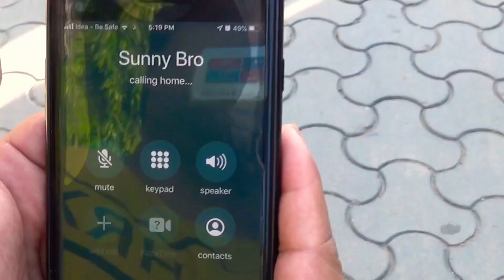Dosti Dushmani | Part 1 | Sunny Verma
Hello friends,

I'm uploading a video for just entertainment purposes it is not linked with a real story or identity.

This is part one which shows another friend send her gangsters to kidnap his friend’s family kid so he can kill his friend who is very powerful and not easy to grab.

And then next part will clear all doubts about why this kidnapping happened how another friend reached to another friend’s home.

Your
Sunny verma